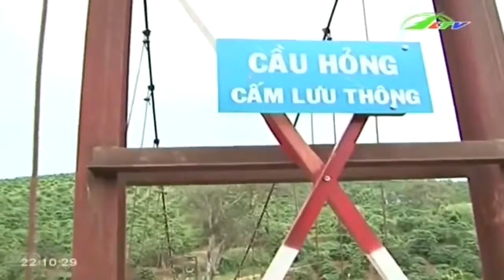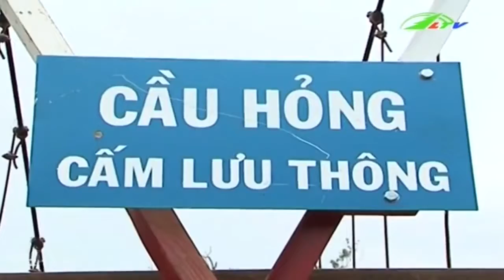Nỗi Lo Từ Cầu Treo Qua Sông | An Ninh Lâm Đồng TV